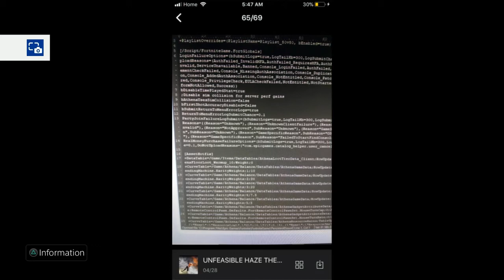*EXPOSING* (SHADEY GAMING) Pics including (Read DESC)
in todays video im EXPOSING SHADEY GAMING FOR WHO HE REALLY IS